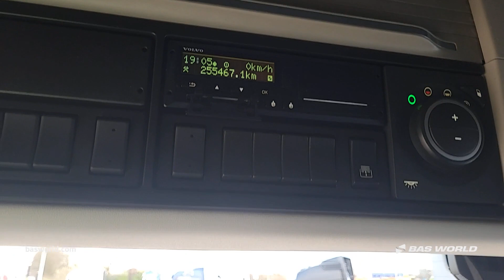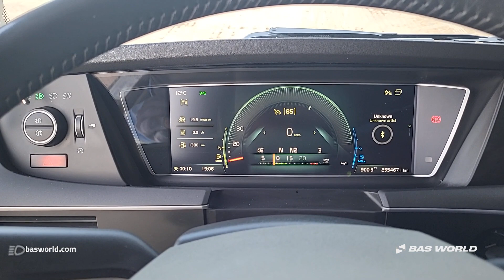70242335 Volvo FH